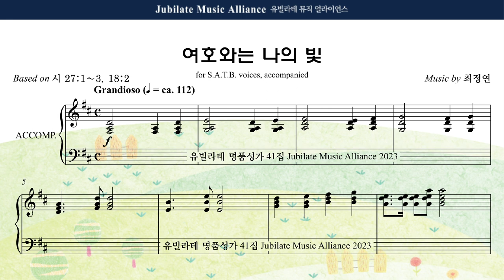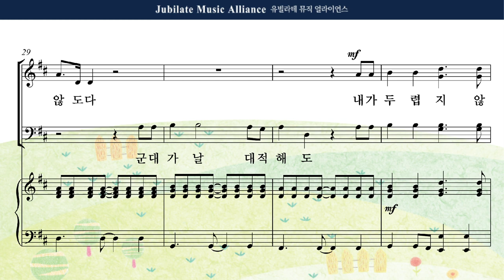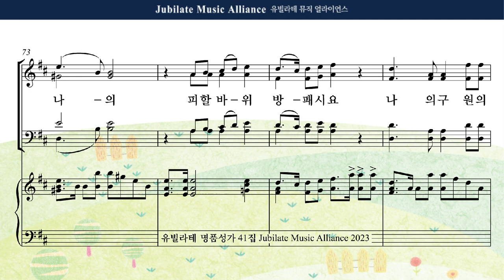[유빌라테 41집] 02. 최정연 - 여호와는 나의 빛 Tenor